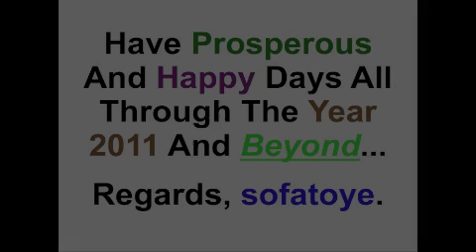Have Prosperous And Happy Days All Through The Year 2011 And Beyond... | OLAOLUDOTCOM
OLAOLUDOTCOM